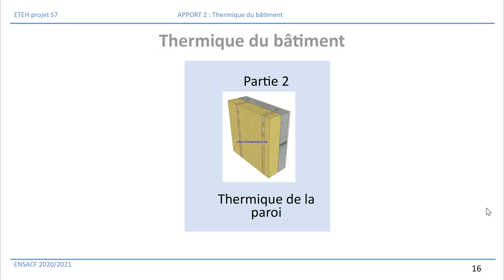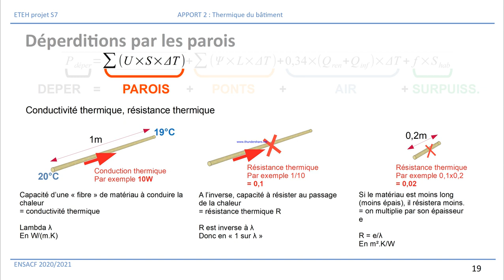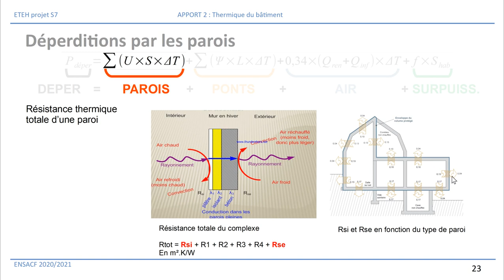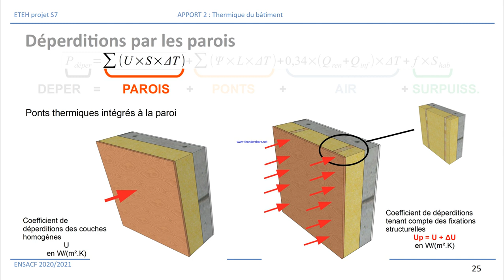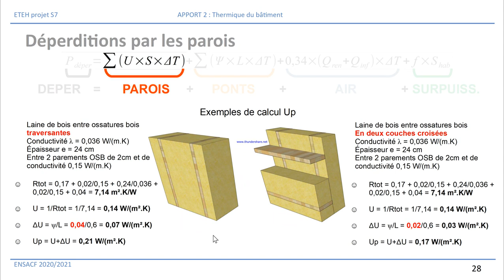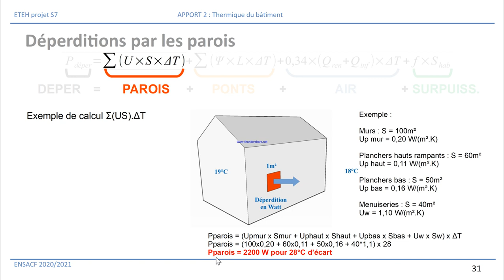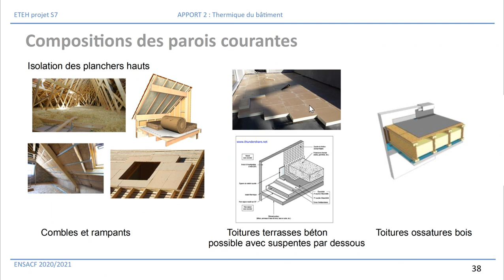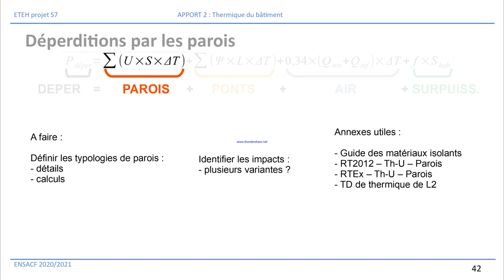2020-2021 ETEH - Thermique partie 2 Parois